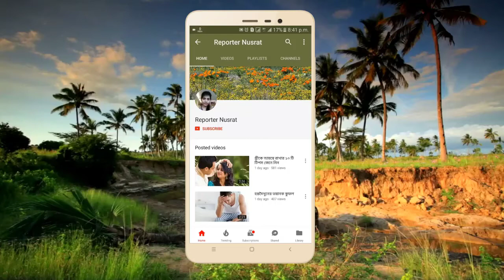কী ঘটে সেক্স ফেস্টিভ্যালে